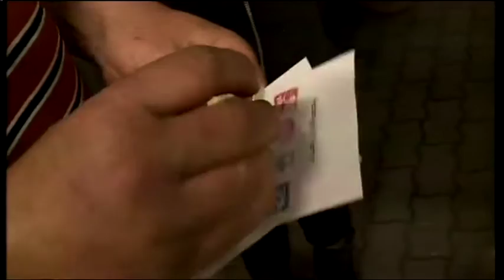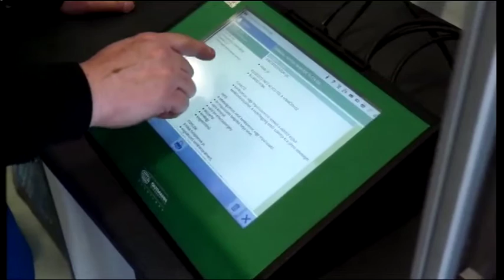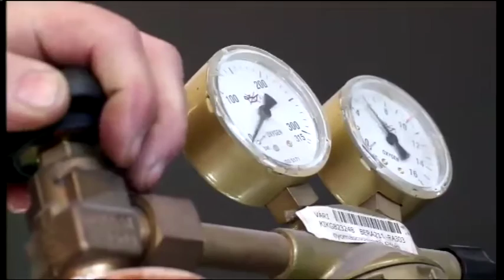Halas Tv - Beszéljünk róla - 2019.04.03. (szerda) - Kiskunhalas